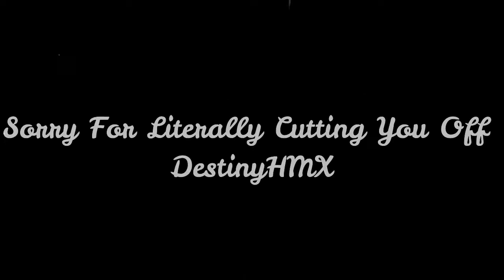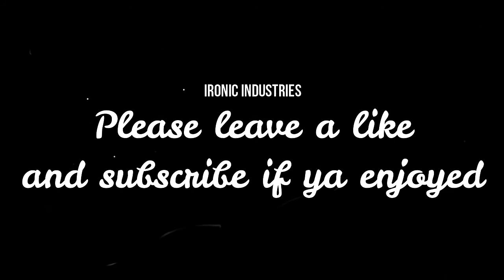Rainbow Six Siege with Friends 7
Another collection of clips that I hope you find enjoyable. I'm still experimenting and learning new editing things, so let me know what you like and don't like.